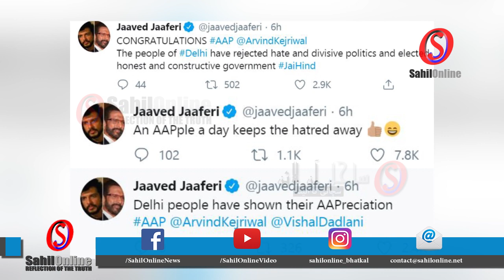Delhi Election result: AAP sweeps capital | Arvind Kejriwal | BJP | Congress | Fatafat news